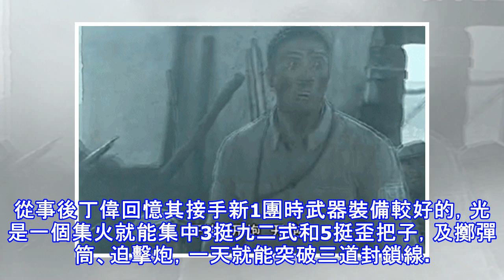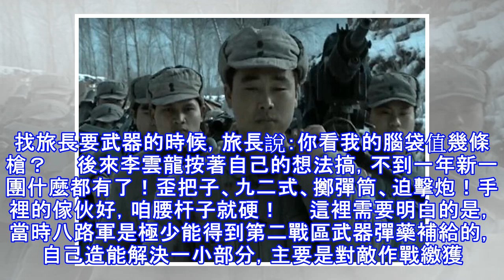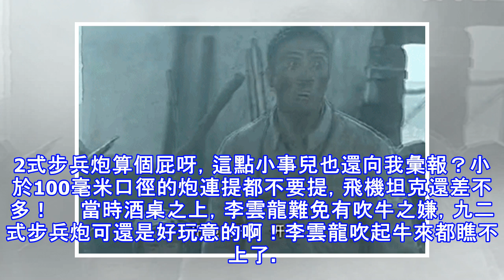李雲龍獨立團武器有多強？機槍大炮全有，意大利炮最為強悍！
李幼斌版的《亮劍》雖然是10多年前的作品了，但是要說在抗日題材電視劇中，卻依然是數一數二般的存在。之所以如此，除了人物塑造極為成功之外，也與劇情的設計有著不小的關係，尤其是對各支作戰部隊的描述實在精彩。 　　亮劍中，李雲龍的獨立團無疑是最為耀眼的一支部隊，從其接手後的首戰——李家坡之戰到抗戰勝利結束，這支部隊從千餘人發展到了近萬人之眾，武器裝備也有很大提升，這與李雲龍這個主官“不做賠本兒買賣很有關係”。　　我們知道劇情開始的時候李雲龍是在新一團當團長，正在指揮蒼雲嶺突圍，當時該部手中1門僅有2發炮彈的迫擊炮發揮了關鍵性的作用。從事後丁偉回憶其接手新1團時武器裝備較好的，光是一個集火就能集中3挺...